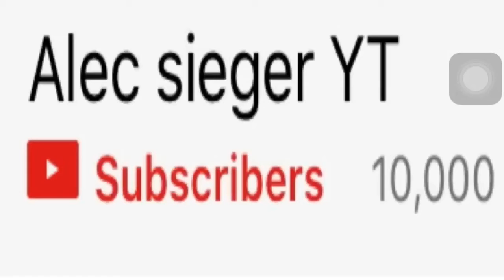Thanks for 45 subs trick shots #3 :) Trick shots # 4